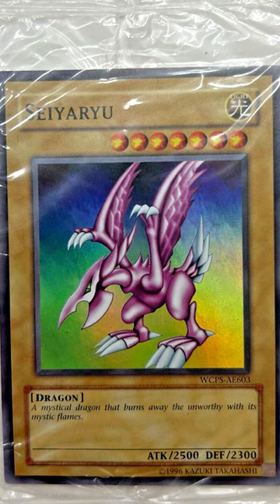THEY MADE THIS 20-YEAR-OLD CARD INTO AN ARCHETYPE